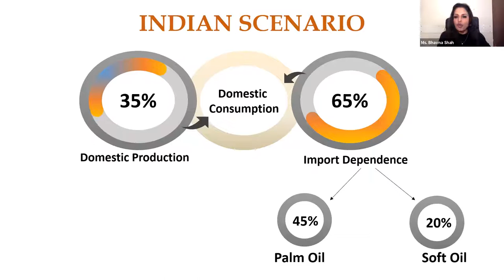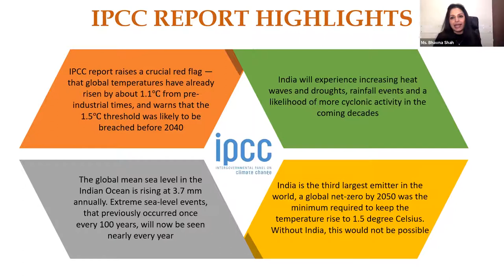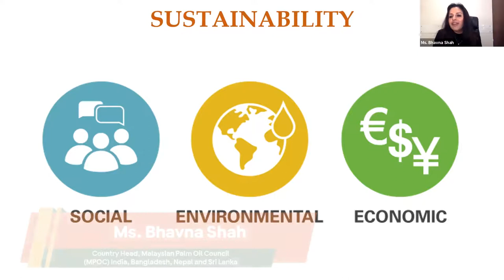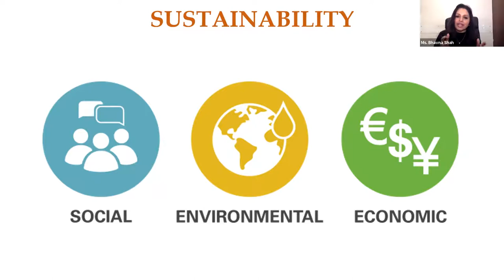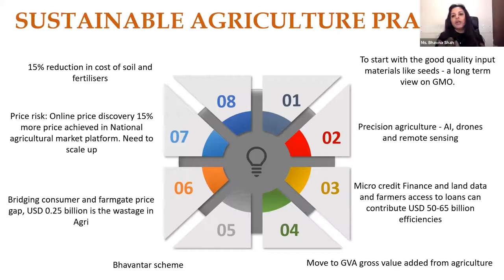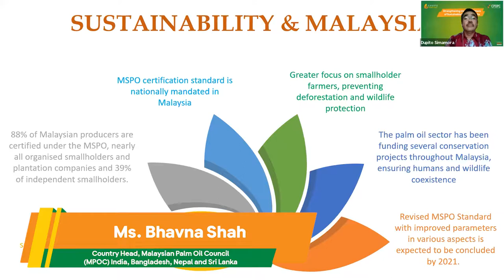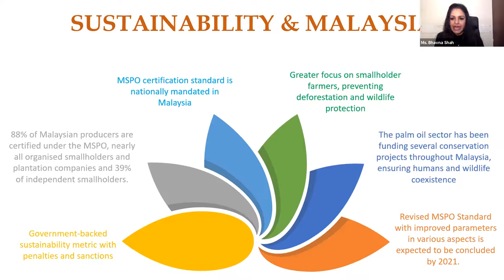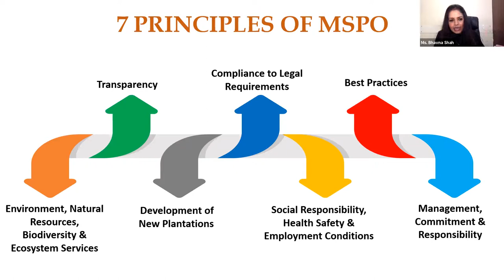Ms. Bhavna Shah, Country Head, MPOC India, Bangladesh, Nepal, and Sri Lanka.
Ms. Bhavna Shah, Country Head, Malaysian Palm Oil Council (MPOC) India, Bangladesh, Nepal, and Sri Lanka joined the discussion and presented her views on strengthening the market share of sustainable palm oil in India. Ms. Shah focused more on the global climatic concerns and suggested that it is the need of the hour that India and other nations start using sustainable palm oil as the solution to combat further environmental issues.